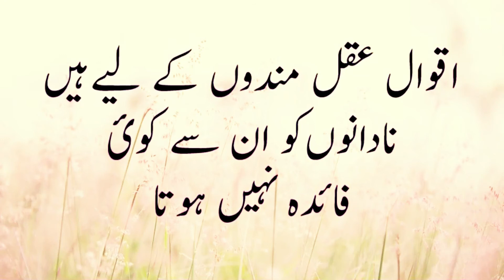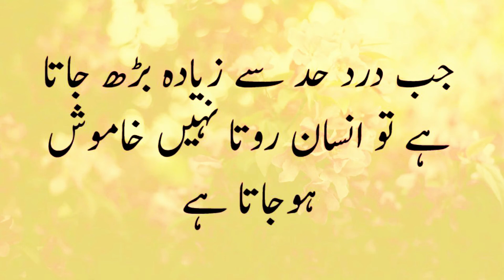Golden Words In Urdu | Sunheri Aqwal | Aqwal e Zareen in Urdu | Urdu Quotation | Baat Official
Motivational Quotes | Golden Words | Aqwal e Zareen | BAAT-OFFICIAL
We Upload Videos On a Daily basis and do Our best We will continue to give your information to Daily...
.inspirational quotes
,motivational quotes
success quotes
short quotes
urdu quotes